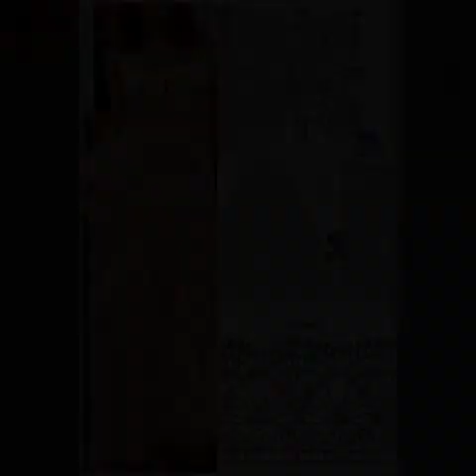Crochet Bodycon Dress Patterns | Crochet women clothes, crochet frocks, maxi dress, crochet clothes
Crochet Bodycon Dress Patterns | Crochet women clothes, crochet frocks, maxi dress, crochet clothes Crochet is a process of creating textiles by using a crochet hook to interlock loops of yarn, thread, or strands of other materials. The name is derived from the French term crochet, meaning 'small hook'. Hooks can be made from a variety of materials, such as metal, wood, bamboo, or plastic.Crochet uses a single hook to hook the loops together directly on the piece. It is this major difference that makes crochet much easier to work with than knitting. For beginners who seek convenience and versatility, we suggest crochet. The tools and techniques are minimized, and, therefore, slightly more accessible.There are six main types of basic stitches (the following description uses US crochet terminology which differs from the terminology used in the UK and Europe). Chain stitch – the most basic of all stitches and used to begin most projects. Slip stitch – used to join chain stitch to form a ring.Single crochet stitch (called double crochet stitch in the UK) – easiest stitch to master (see single crochet stitch tutorial) Half-double crochet stitch (called half treble crochet wedding dresses,crochet summer dresses,crochet skirts,crochet clothes,vintage crochet dresses,crochet baby dress pattern,crochet blouse,crochet patterns,crochet lace dress,vestido multicolor,conceptual fashion,fur clothing,dress picture,crochet dresses,crochet fashion,knit dress,retro fashion,crochet bodycon dress free pattern,crochet women clothes,crochet,bodycon thickness.The more advanced stitches are often combinations of these basic stitches, or are made by inserting the hook into the work in unusual locations. More advanced stitches include the shell stitch, V stitch, spike stitch, Afghan stitch, butterfly stitch, popcorn stitch, cluster stitch, and crocodile stitch.One of the more obvious differences is that crochet uses one hook while much knitting uses two needles. In most crochet, the artisan usually has only one live stitch on the hook (with the exception being Tunisian crochet), while a knitter keeps an entire row of stitches active simultaneously. Dropped stitches, which can unravel a knitted fabric, rarely interfere with crochet work, due to a second structural difference between knitting and crochet. In knitting, each stitch is supported by the corresponding stitch in the row above and it supports the corresponding stitch in the row below, whereas crochet stitches are only supported by and support the stitches on either side of it. If a stitch in a finished crocheted item breaks, the stitches above and below remain intact, and because of the complex looping of each stitch, the stitches on either side are unlikely to come loose unless heavily stressed. Round or cylindrical patterns are simple to produce with a regular crochet hook, but cylindrical knitting requires either a set of circular Crochet,bodycon,dresses,ideas,Free,crochet pattern,Crochet Bodycon Dress,Top,Crochet bobycon,Crochet bodycon dresses ideas,Free crochet pattern,Crochet Bodycon Dress/Top,Crochet bobycon dresses,crochet dress,crochet dress pattern,long sleeve crochet bodycon dress,crochet top,summer crochet dress,crochet bodycon dress pattern,handmade crochet dress,crochet bodycon Skirt,crochet skirt set,beach crochet dress desires.Knitting can be accomplished by machine, while many crochet stitches can only be crafted by hand. The height of knitted and crocheted stitches is also different: a single crochet stitch is twice the height of a knit stitch in the same yarn size and comparable diameter tools, and a double crochet stitch is about four times the height of a knit stitch.While most crochet is made with a hook, there is also a method of crocheting with a knitting loom. This is called loomchet.[24] Slip stitch crochet is very similar to knitting. Each stitch in slip stitch crochet is formed the same way as a knit or purl stitch which is then bound off. A person working in slip stitch crochet can follow a knitted pattern with knits, purls, and cables, and get a similar result.It is a common perception that crochet produces a thicker fabric than knitting, tends to have less "give" than knitted fabric, and uses approximately a third more yarn for a comparable project than knitted items. Although this is true when comparing a single crochet swatch with a stockinette swatch, both made with the same size yarn and needle/hook, it is not necessarily true for crochet in general. Most crochet uses far less than 1/3 more yarn than knitting for comparable pieces, and a crocheter can get similar feel and drape to knitting by using a larger hook or thinner yarn. Tunisian crochet and slip stitch crochet can in some cases use less yarn than knitting for comparable pieces.